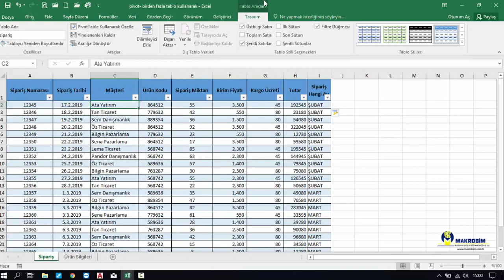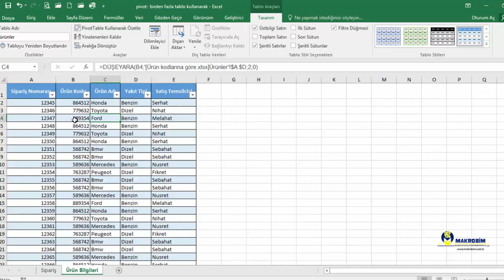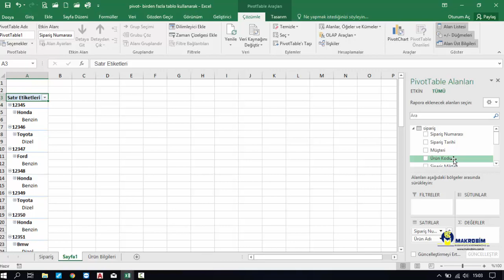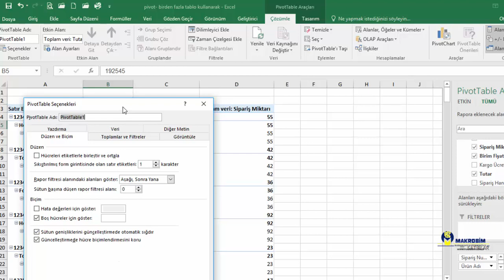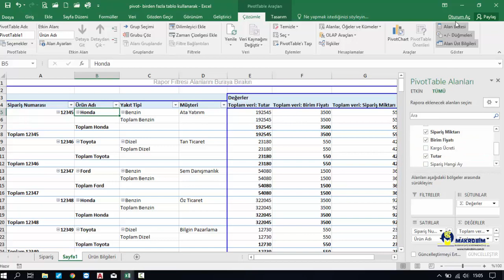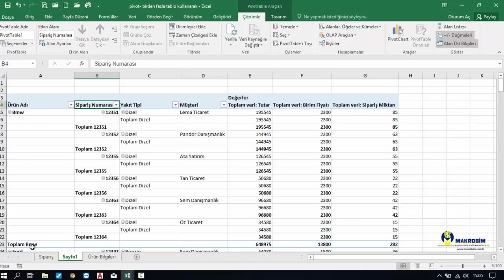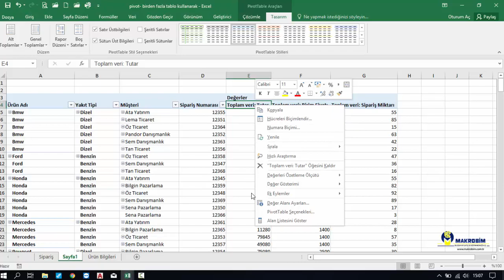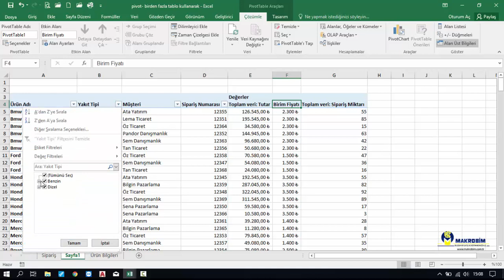Pivot Table - Birden Fazla Tablo Kullanarak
Bu video profesyonel pivot table oluşturulması, pivot table da genel toplamları kaldırmak, klasik pivot table ile çalışmak, pivot düzenlenmesi anlatılmıştır

Excel programı ile ilgili püf noktaları, Makrobim Bilgisayar basit yollar, pratik bilgiler, kolay kullanım ile anlatıyor. Farkı fark edin.

Makrobim Bilgisayar Kursu, Autocad, 3ds Max, Vray, Photoshop, İleri excel vb. eğitimler vermektedir.